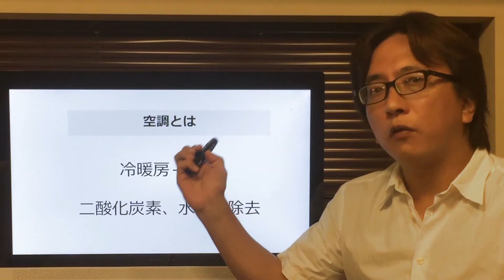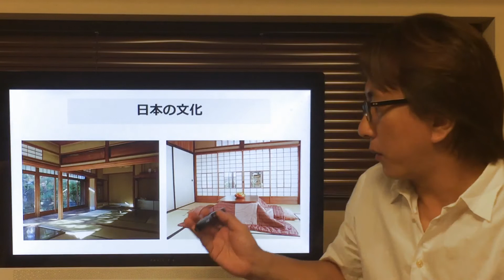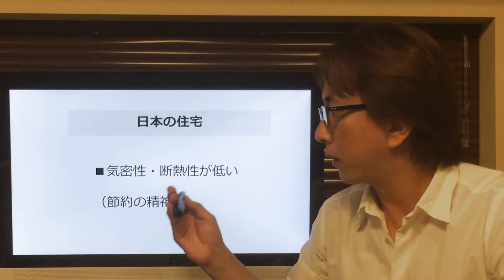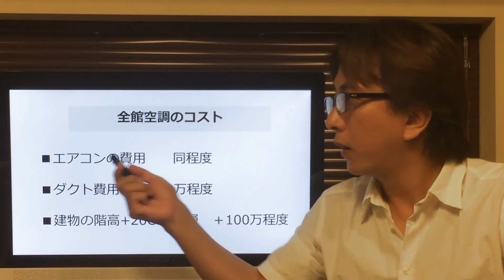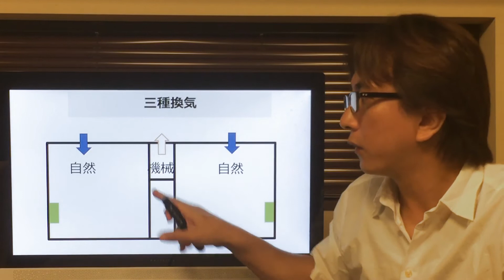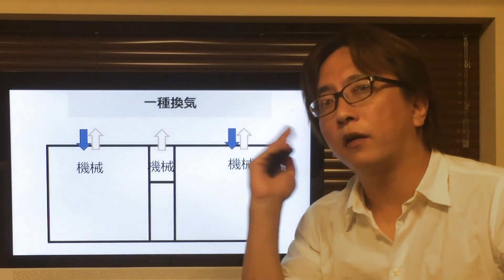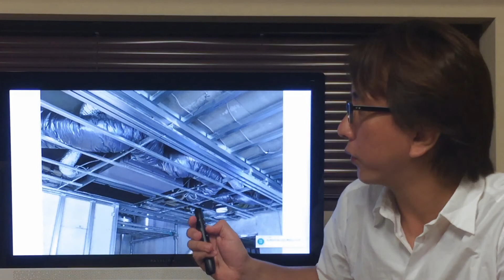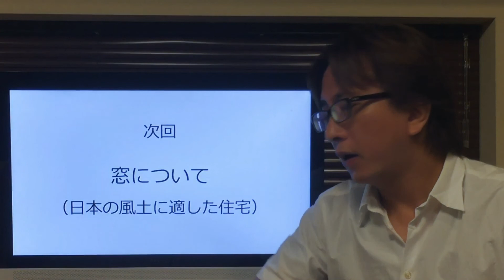全館空調とは（全館冷暖房とは）【RCTV-13】鉄筋コンクリート住宅・RC住宅